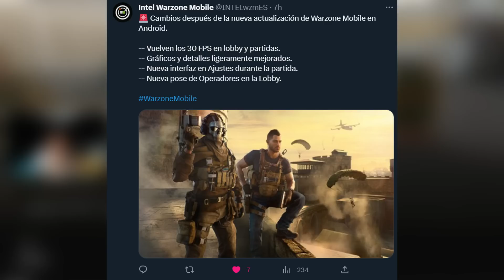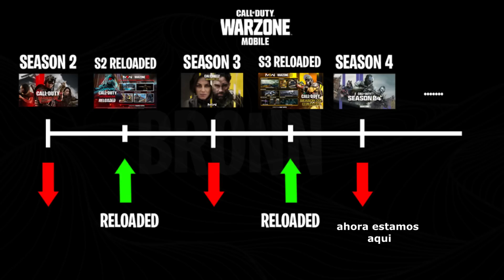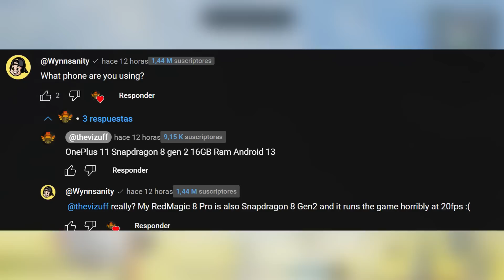WARZONE MOBILE nos TIENE PREPARADO una SORPRESA...